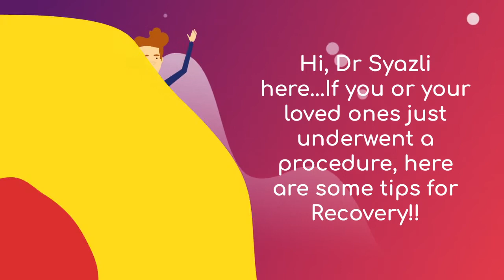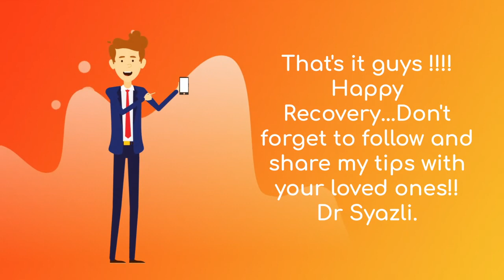How to allow WOUNDS to heal FASTER!!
Plastic Surgeon sharing on tips to allow for faster wounds recovery.